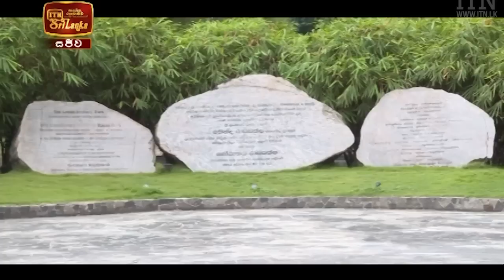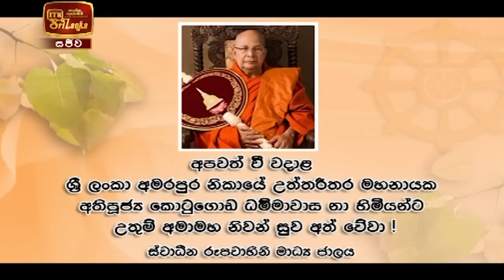ITN News 2021-03-25 | 12.00 PM